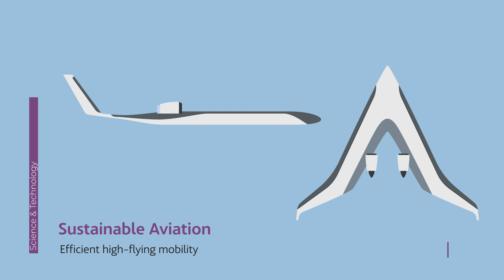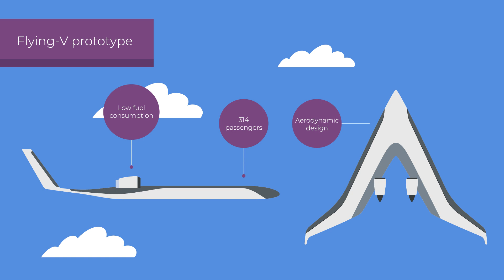Sustainable Aviation | ACCIONA - Sustainability for all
Working closely with Airbus, Delft University engineers have created a scale prototype to demonstrate the technology's viability. With a wingspan of just three meters, the initial aircraft has just made its maiden test flight, demonstrating its aerodynamic qualities. The flight more than met all expectations, both in terms of stability and energy consumption, although the engineers report that the landing was a little more abrupt than expected.